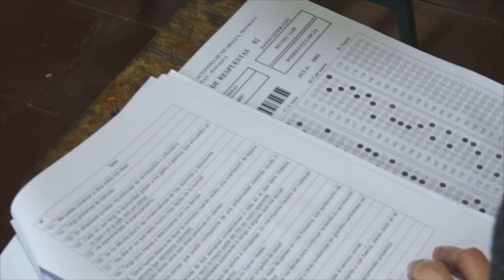Test Especifico de Aptitudes Estelí